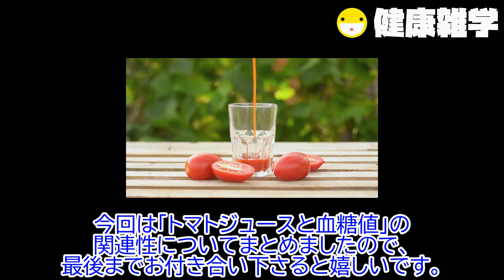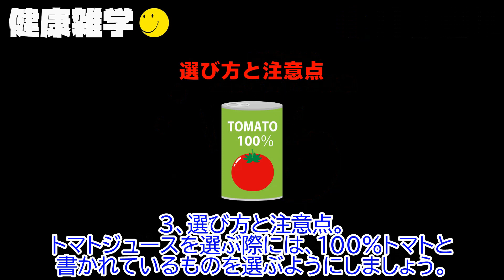トマトジュースと血糖値の関連性をまとめました【トマトジュース効果】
健康な毎日を過ごすために、知っておきたい豆知識をご紹介します。
今回は「トマトジュースと血糖値」の関連性についてまとめましたので、最後までお付き合い下さると嬉しいです。
トマトジュースと血糖値の関係性について、以下の3つの観点からまとめます。
１、トマトジュースの糖質量。
トマトジュース1杯（200ml）あたりの糖質量は、約6.6gです。
これは、ご飯1杯（約150g）の糖質量（約26g）に比べると、かなり低い数値です。
そのため、血糖値の上昇をそれほど気にしなくても良いと言えます。
２、リコピンによる血糖値への影響。
トマトジュースに含まれるリコピンは、強い抗酸化作用を持つ栄養素です。
研究によると、リコピンにはインスリンの働きを促進する効果があることが示唆されています。
インスリンは、血糖値を下げるホルモンです。
つまり、リコピンは血糖値の上昇を抑える効果が期待できるということです。
３、選び方と注意点。
トマトジュースを選ぶ際には、100％トマトと書かれているものを選ぶようにしましょう。
100％トマトジュースであれば、糖質量を抑えることができます。
また、無塩のものを選ぶことも大切です。
塩分が多いトマトジュースは、血圧を上げる可能性があります。
その他。
トマトジュースを飲むタイミングとしては、食前がおすすめです。
食前にトマトジュースを飲むことで、食後の血糖値の上昇を抑制する効果が期待できます。
1日に飲むトマトジュースの量は、コップ1杯程度（200ml）を目安にしましょう。
飲み過ぎると、下痢などの原因になることがあります。
トマトジュースは、糖質量が少なくリコピンが豊富に含まれているため、血糖値を下げる効果が期待できる飲み物です。
ただし、選び方や飲み方に注意する必要があります。
ぜひ、参考にしてみて下さい。
それでは、また、次回の動画でお会いしましょう。